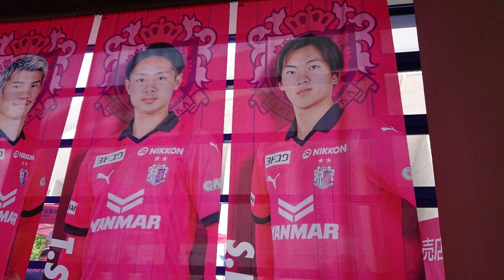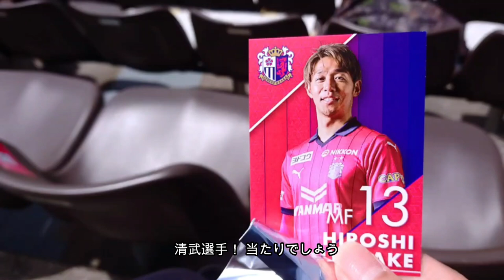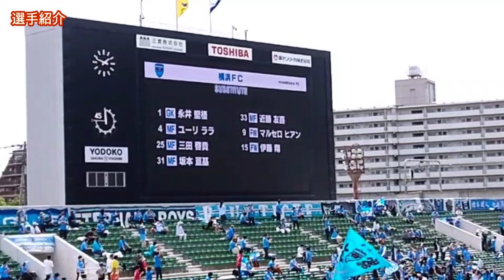【Vlog】 #2 セレッソ大阪VS横浜FC Ｊリーグ箱推しサポーターの観戦日記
Ｊリーグ箱推しサポーターとして、多くの試合を観戦しているので、少しでもＪリーグ観戦者を増やすために動画化しました。

今シーズン観戦記録
１ 2/18 柏VSＧ大阪
２ 2/19 町田VS仙台
３ 3/5   奈良VS松本
４ 3/12 G大阪VS広島
５ 3/18 横浜FCVS京都
６ 4/2   相模原VS沼津
７ 4/8   大宮VS山形
８ 4/8　横浜FMVS横浜FC
９ 4/9　FC東京VS湘南
10 4/23 川崎VS浦和
11 5/7   横浜FMVS京都
12 5/14 鹿島VS名古屋
13 5/17 町田VS山口
14 5/21 千葉VS栃木(#1)
15 5/27 京都VS浦和
16 5/28 Ｃ大阪VS横浜FC(#2)